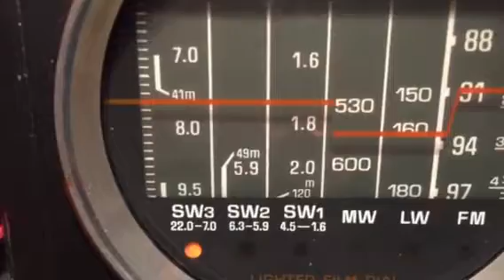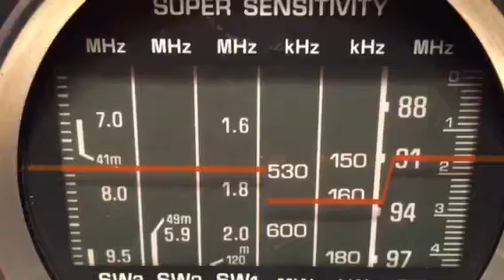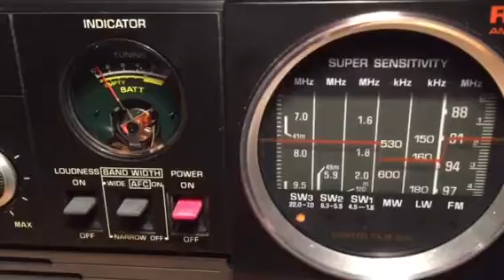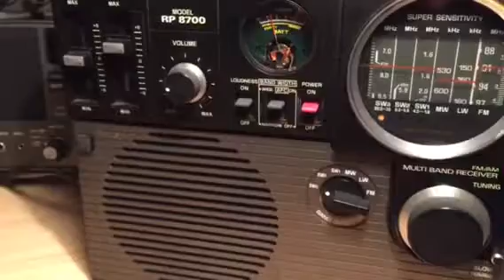Metal auf Kurzwelle l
Am 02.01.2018 auf China Radio International.